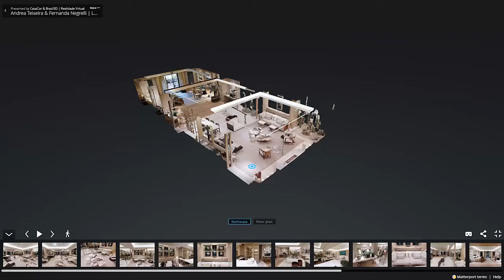TOUR VIRTUAL 3D CASACOR | Andrea Teixeira & Fernanda Negrelli | Ambiente Loft Da Praia